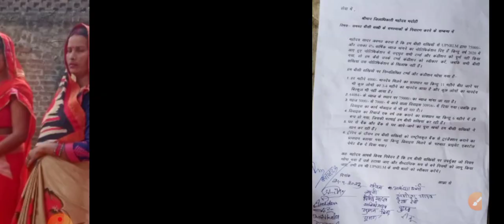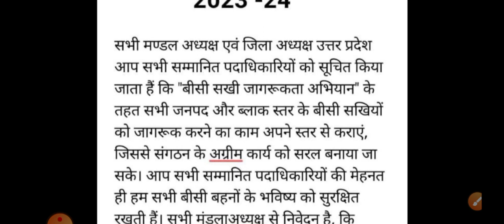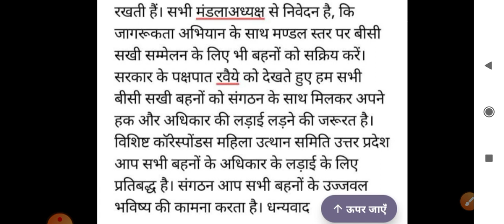बीसी सखी महिलाओं के लिए आया नया आदेश || शुरू हुआ बीसी सखी जागरूकता अभियान 2023-24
bc sakhi ka kam kya hai
bc sakhi
bc sakhi salary
bc sakhi recruitment 2023
be sakhi ki salary kitni hai
up bc sakhi recruitment 2023 kya hai
up bc sakhi registration kaise kare
up bc sakhi ki salary
up bc sakhi new update today
up bc sakhi app login kaise kare
up bc sakhi news today
up bc sakhi yojana 2023